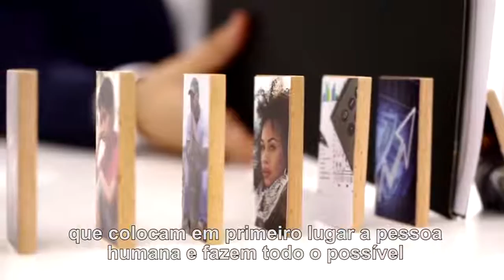Por aqueles que têm responsabilidade em gestão econômica O Vídeo do Papa Francisco